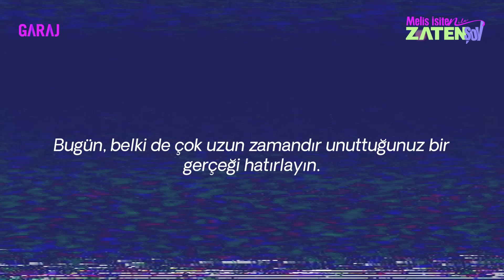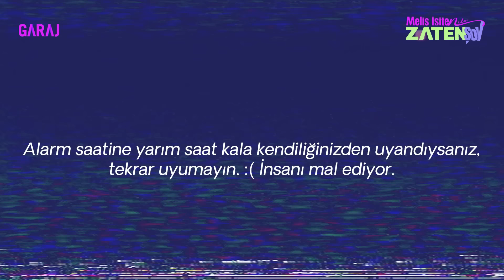Alper Rende | Melis İşiten ile Zaten Şov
Melis İşiten ile Zaten Şov’da bu hafta, olur olmadık işlere kalkışan bir adrenalin sevdalısı, hiperaktivitesini bir yatırım aracı hâline getiren bir girişimci, altına imza attığı her şeyde kendini tekrar tekrar kanıtlayan istikrarlı bir üretici
sevgili Alper Rende konuğumuzdu❤️‍🔥

Powered by Flek* - Flek* Works